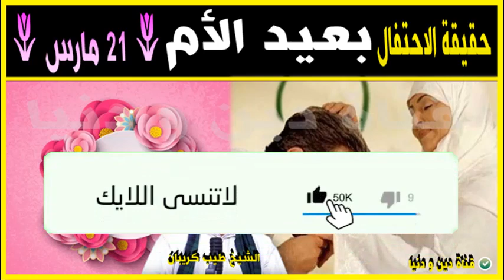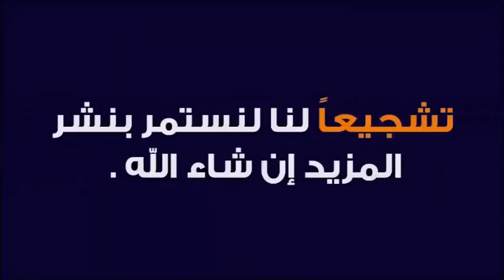حقيقة الاحتفال بعيد الأم 21 مارس 🕌 الدكتور طيب كريبان